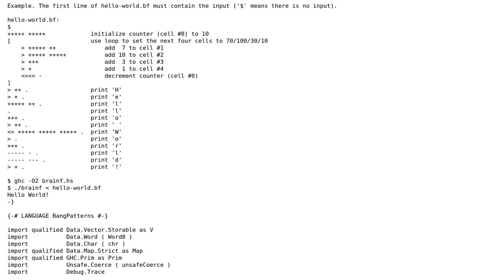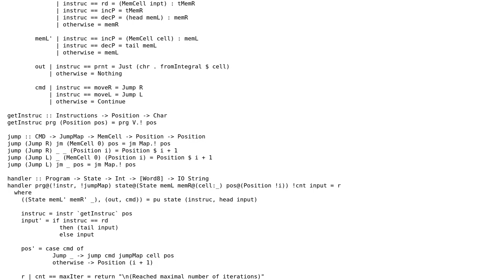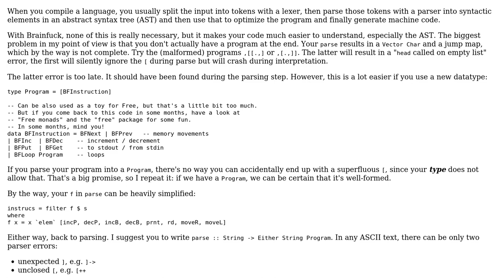Code Review: Haskell Brainf\*ck interpreter: runtime error handling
With thanks & praise to God, and with thanks to the many people who have made this project possible! You are responsible for your own actions.